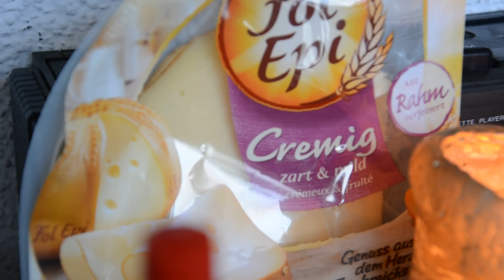Der schärfste PIRI PIRI Sandwich der Welt (mit 60 gramm Piri Piri)